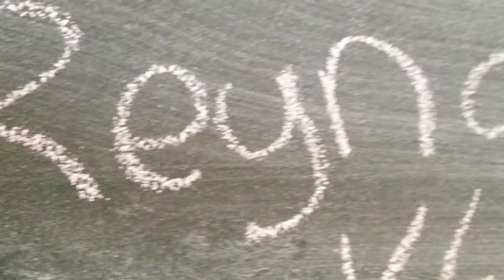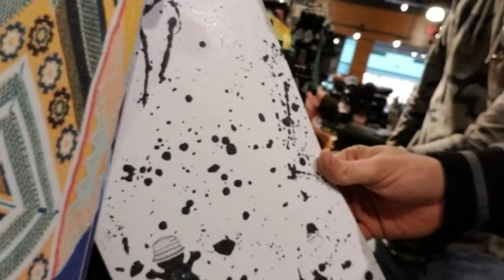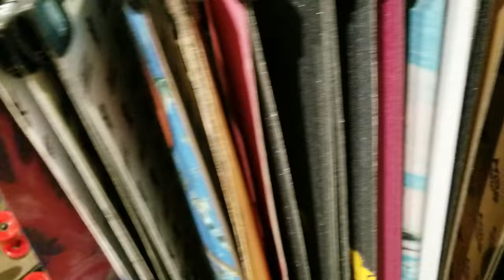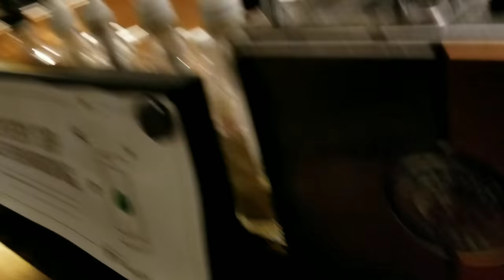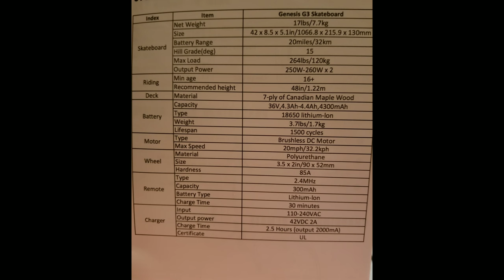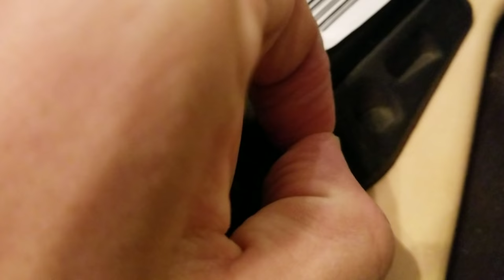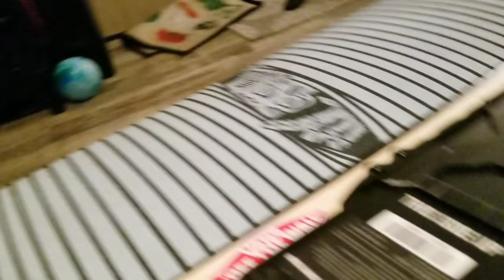GENESIS TOMAHAWK G3 Grip Tape Change (VLOG)